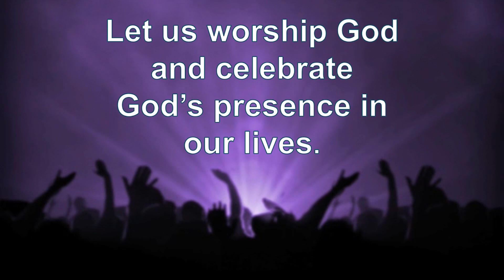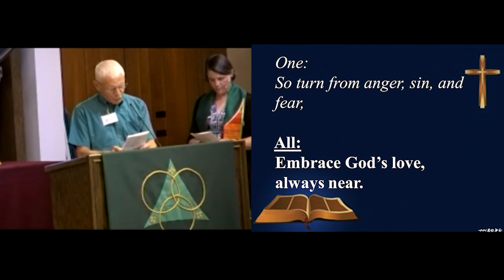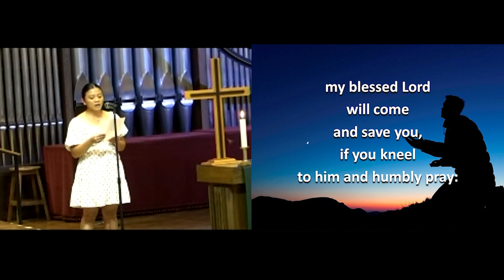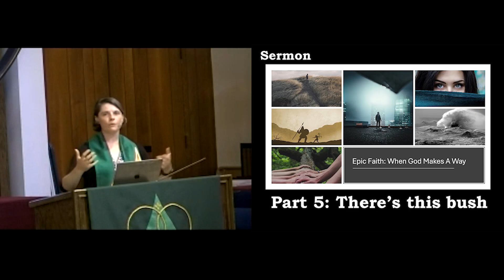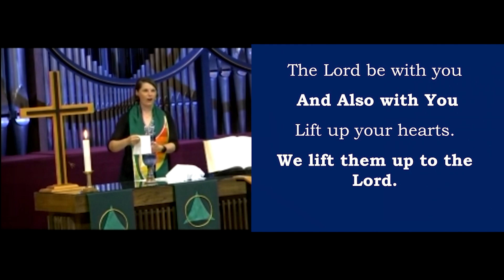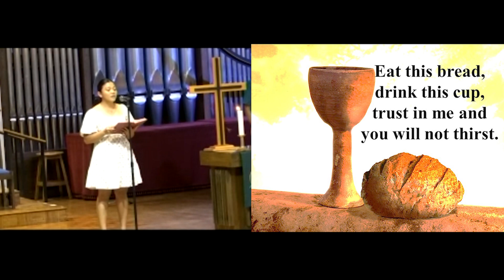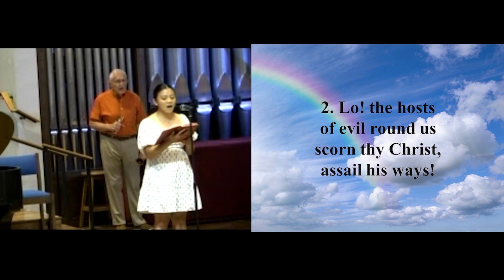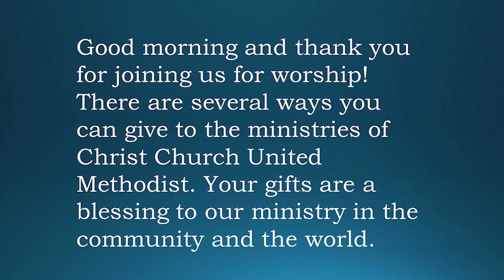August 4, 2024: Worship on the eleventh Sunday after Pentecost:; "There's this bush"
Worship on the eleventh Sunday after Pentecost:  "There's this bush."  The Sermon by Paster Beth Rambikur continues the consideration of “epic faith,” and looks again at times when God makes  a way; continuing a look at the Old Testament story on Jonah and his response to God’s response to Jonah’s message to Ninevah.  The Liturgist is Don Finch.  The Song leader is Sinamar Respecio.  Piano music is offered by Kathryn Snodgrass, and organ music is offered by Janet Tolman at Christ Church United Methodist, August 4, 2024.